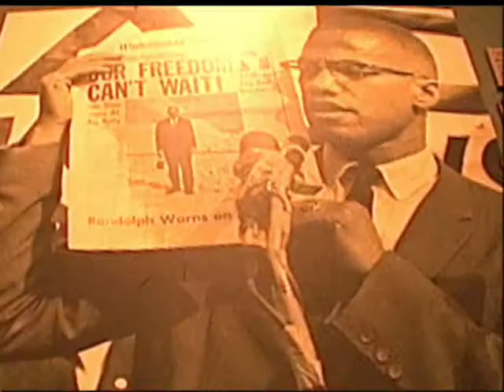Dr Perkins Legacy Video Teaser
Dr. John Perkins - Legacy Video Teaser
Mission Group Training
National Civil Rights Museum